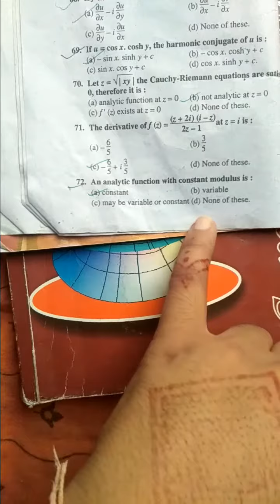Complex analysis topic harmonic conjugate